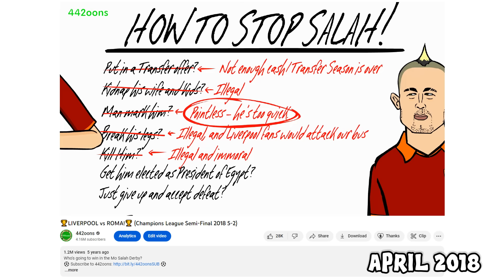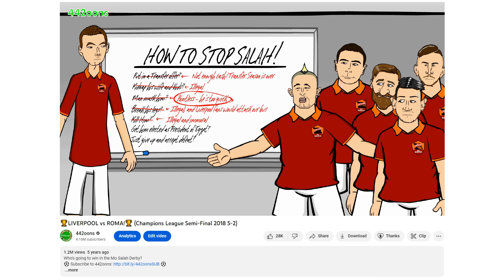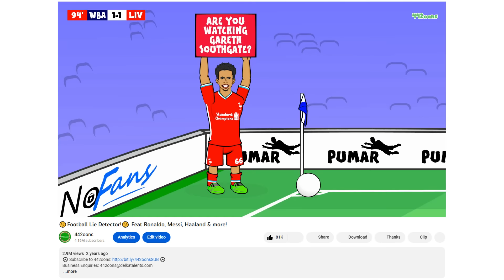🔮10 TIMES 442oons PREDICTED THE FUTURE!🔮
Just call me Football Nostradamus! OOOOOOOOOOOOO!

442oons Free Apps!

442oons was created by me... Dean Stobbart! I do the voices/scripts/ideas/directing/editing/characters blah blah blah ... and now I've got four animators doing all the hard work, the animation... (which is why the animation looks better)